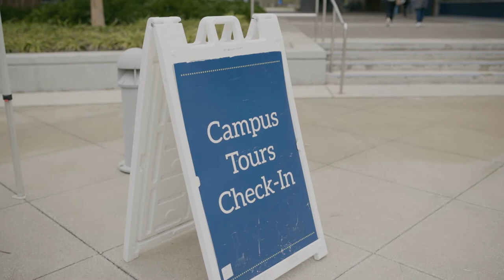How to Check-in for your University of North Florida Campus Tour!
In this video we will be showing you how to check-in for your University of North Florida Campus Tour!